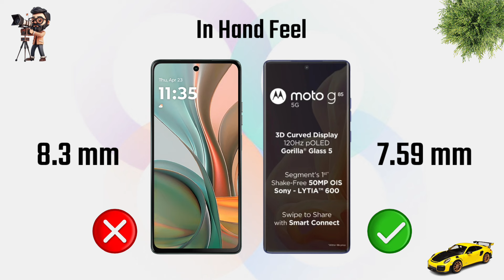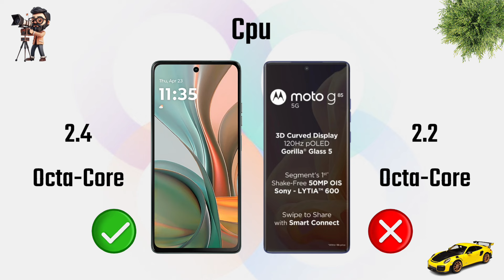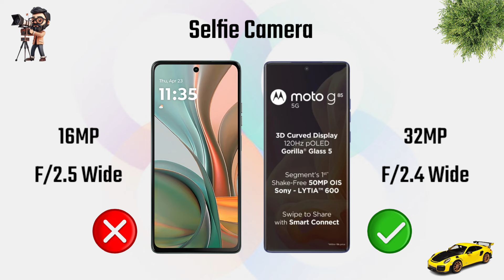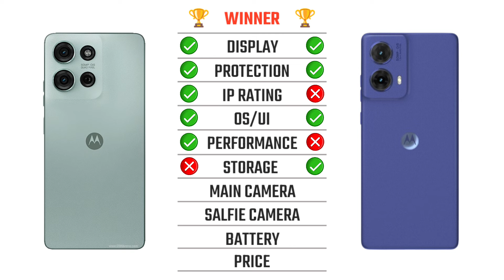Moto G75 5G vs Moto G85 5G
Cover Topic :-
Full Comparison
In Hand Fell
Display
Performancs
Camera
Battery
Charging
Price
Agar Papko Hamari Video Acchi Lagi Video ko Like om lKaren Comment Karen Aur Cha plnnel ko Subscribe Karen or Agar Aapka koi Sawal Hai to Hamen Comment Mein Jarur bataen?
moto g75 5g and
moto g75 5g android phone
moto g75
moto g75 5g review & unboxing
moto g75 5g lunch date in India
moto g85 5g price in bangladesh
moto g85 5g vs moto edge 50 fusion
moto g85 5g bgmi test
moto g85 5g review bangla
moto g85 5g malayalam review
moto g85 5g unboxing telugu
moto g85 5g gaming test
moto g85 5g water test
moto g85 5g charging test
moto g85 5g price in india
moto g85 5g and
moto g85 5g and g64 comparison
moto g85 5g android version
moto g85 5g and vivo t2 5g
moto g85 5g and vivo t3 5g
moto g85 5g and fusion 50
motorola